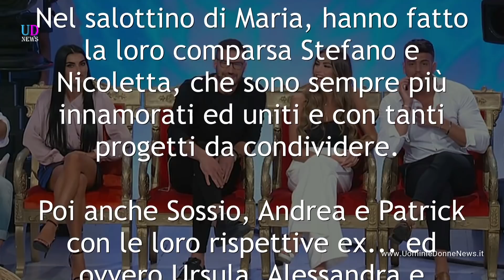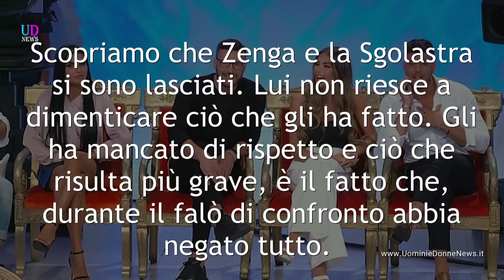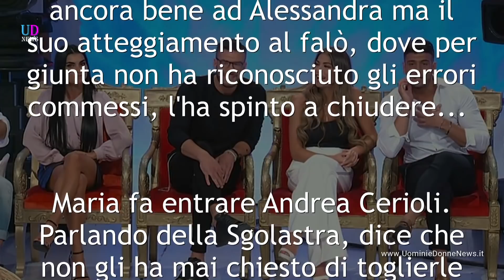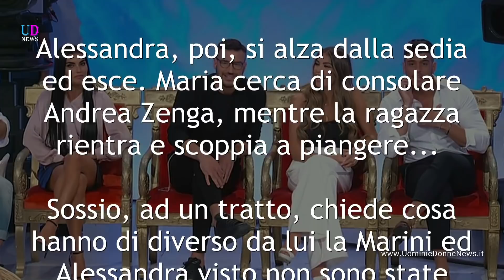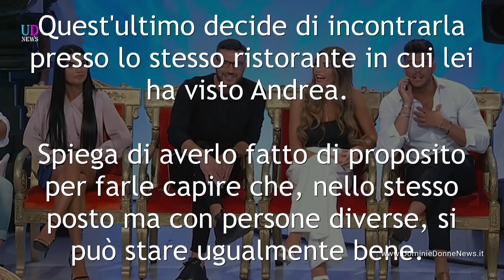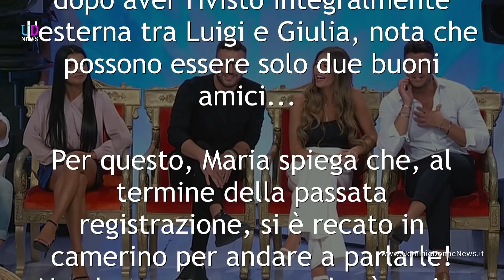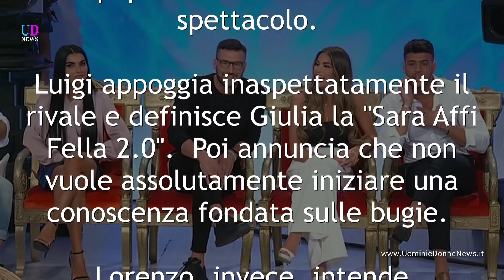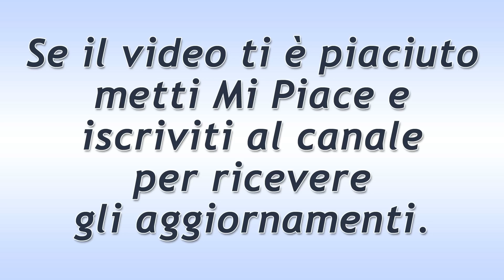Anticipazioni Uomini e Donne. Speciale Temptation Island Vip. Segnalazioni su Giulia!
Anticipazioni Uomini e Donne registrazione trono classico. Buona parte della registrazione vede i protagonisti di Temptation Island VIP ospiti in studio. Lorenzo non si fida di Giulia ma vuole continuare a conoscerla! Luigi realizza una esterna con lei... Teresa incontra Andrea facendo
 infuriare Mara!